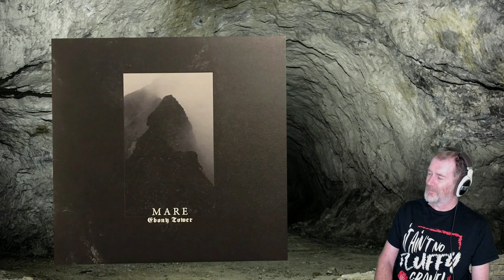THE OGRE REACTS - MARE - FLAMING BLACK ZENITH - REACTION / REVIEW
"Bert! What have I told you about being so careless about where you leave your brimstone?"

Mare
Black Metal